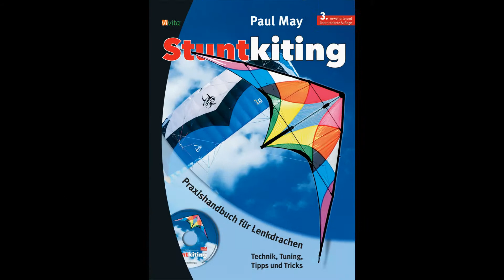Barracuda by WOLKENSTÜRMER